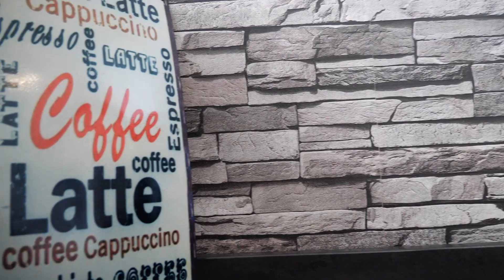VERKAUFT. // Wohnung zu kaufen in Simmozheim - Loft-Feeling am Geißberg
Wenn Sie individuell wohnen möchten, sind Sie hier richtig. Wir präsentieren Ihnen eine loftartige Eigentumswohnung in einer gehobenen Lage von Simmozheim, die Sie mit ihrem eigenen Charakter bestimmt ansprechen wird.

* 1,5 Zimmer
* 61,13 m²
* 199.000 Euro - Verkauf im Angebotsverfahren

Fordern sie gerne ein ausführliches Exposé an und vereinbaren Sie einen Besichtigungstermin. Wir freuen uns auf Sie!

Energie-Verbrauchsausweis,  135,8 kWh/(m²a), wesentl. Energieträger Öl, Baujahr Gebäude 1980, Baujahr Heizung 2014, gültig bis 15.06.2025
zzgl. einer Käuferprovision in Höhe von 3,57% des Kaufpreises inkl. MwSt.. Wir haben eine provisionspflichtigen Maklervertrag mit dem Verkäufer in gleicher Höhe abgeschlossen.